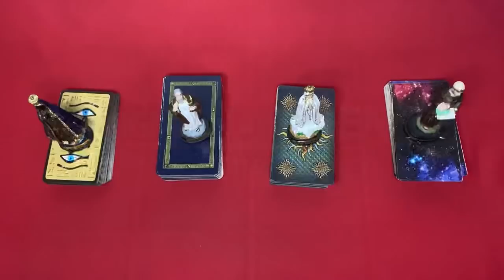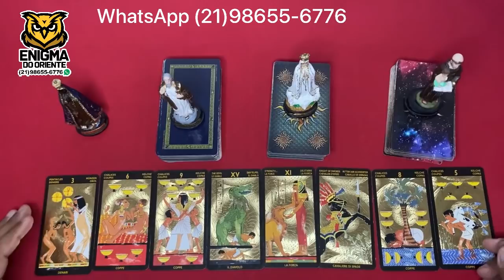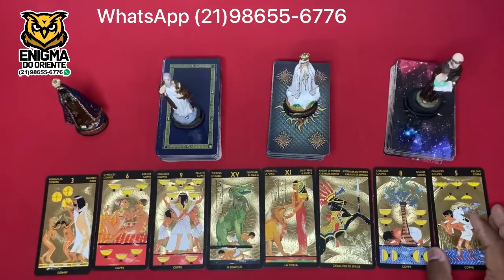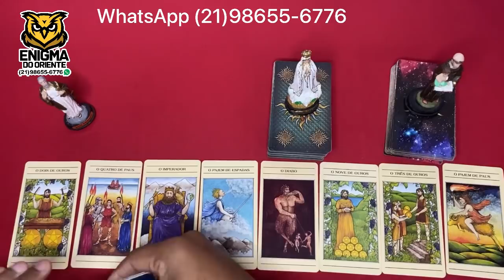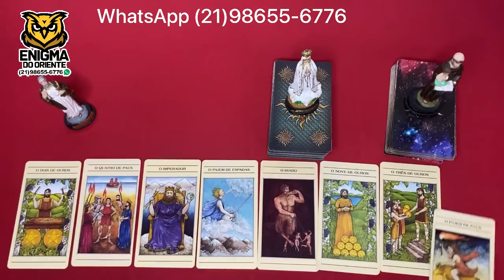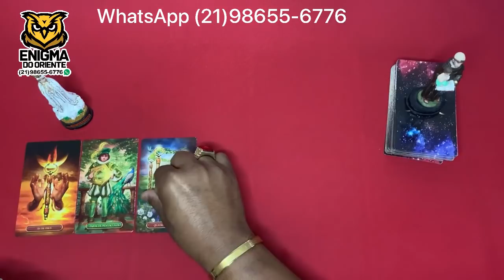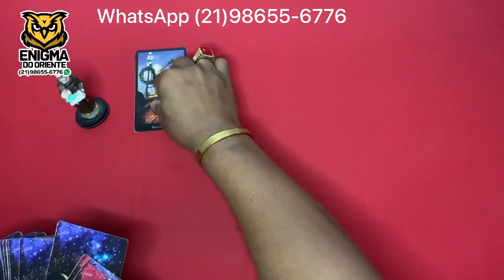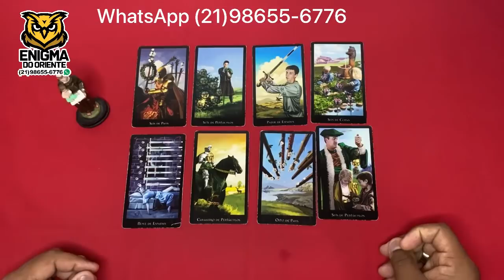📣🌞 O Tarot Responde